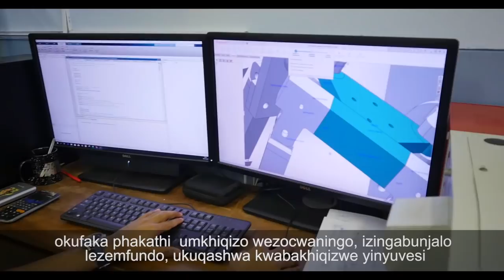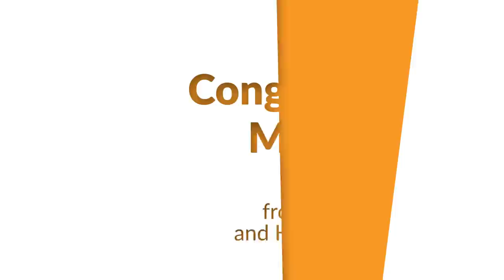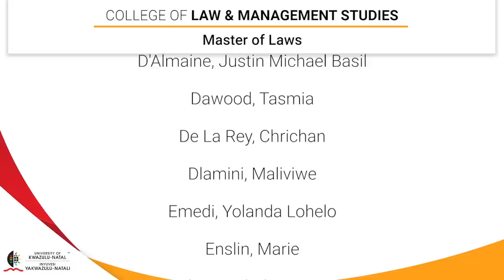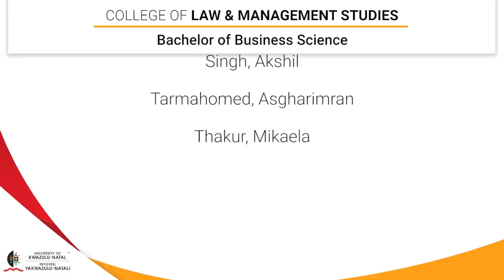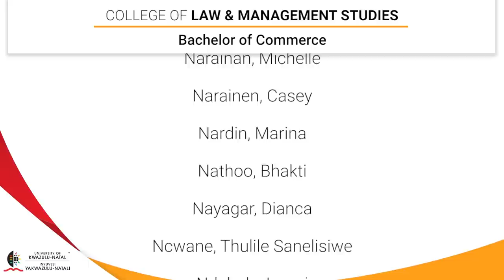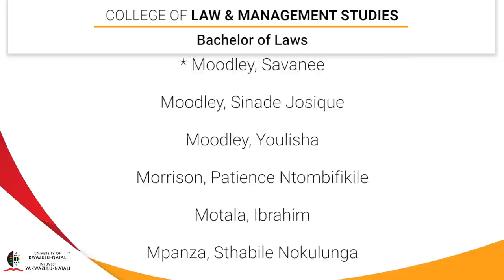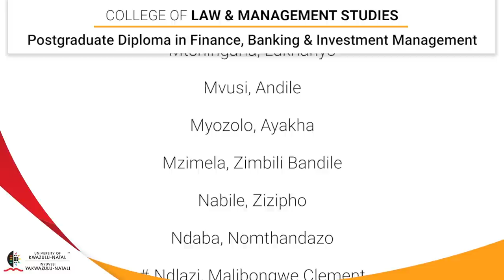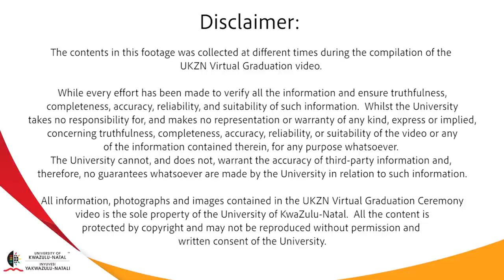College of Law and Management Studies: UKZN Autumn Virtual Graduation 2021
00:00:00 Introduction and Congratulatory Messages
00:31:05 Doctor of Philosophy
00:32:36 Doctor of Administration
00:32:51 Doctor of Business Administration
00:33:24 Master of Administration
00:33:41 Master of Business Administration
00:34:21 Masters in Child Care and Protection
00:34:44 Master of Commerce
00:37:35 Master of Commerce in Leadership Studies
00:37:52 Master of Laws
00:39:10 Master of Laws in Business Law
00:39:27 Master of Laws in Environmental Law
00:39:42 Master of Public Administration
00:40:10 Bachelor of Administration Honours
00:41:08 Bachelor of Commerce Honours
00:41:43 Bachelor of Commerce Honours in Economics
00:42:41 Bachelor of Commerce Honours in Finance
00:44:11 Bachelor of Commerce Honours in Human Resources Management
00:44:54 Bachelor of Commerce Honours in Industrial Relations
00:45:24 Bachelor of Commerce Honours in Information Systems & Technology
00:46:37 Bachelor of Commerce Honours in Marketing Management
00:47:27 Bachelor of Commerce Honours in Management
00:47:55 Bachelor of Commerce Honours in Management Accounting
00:49:29 Bachelor of Commerce Honours in Marketing & Supply Chain Management
00:49:45 Bachelor of Commerce Honours in Small Business Management
00:50:03 Bachelor of Commerce Honours in Supply Chain Management
00:51:23 Bachelor of Administration
00:55:46 Bachelor of Business Administration
00:56:33 Bachelor of Business Science
00:58:00 Bachelor of Commerce
01:26:18 Bachelor of Laws
01:43:19 Postgraduate Diploma in Accounting
01:48:29 Postgraduate Diploma in Business Administration
01:51:11 Postgraduate Diploma in Finance, Banking and Investment Management
01:55:47 Postgraduate Diploma in Financial Planning
01:57:03 Postgraduate Diploma in Forensic Investigation and Criminal Justice
01:58:30 Postgraduate Diploma in Human Resource Management
01:59:38 Postgraduate Diploma in Industrial Relations
02:01:30 Postgraduate Diploma in Leadership
02:02:29 Postgraduate Diploma in Local Economic Development
02:03:01 Postgraduate Diploma in Management
02:05:00 Postgraduate Diploma in Maritime Studies
02:05:46 Postgraduate Diploma in Marketing & Supply Chain Management
02:08:13